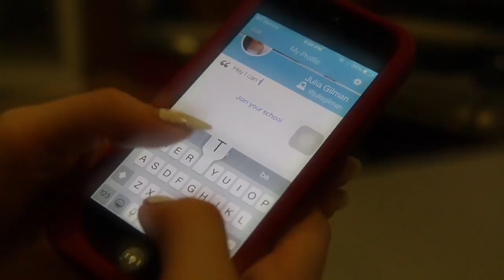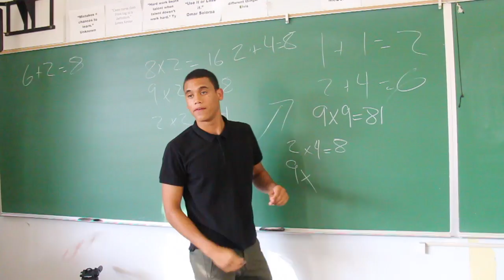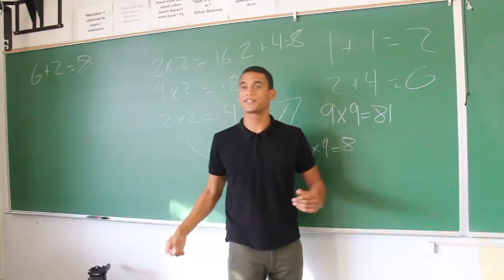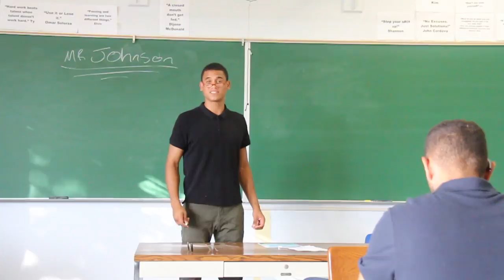Common Struggles of Back to School!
STALK MY PERSONAL ACCOUNTS:
Snapchat ➜ BeautyTakenIn
Vine➜ Julia Gilman

FOLLOW MY FRIENDS & ROOMIES:
Hey I'm Julia!
On my channel I make beauty videos for teen girls to watch and get ideas and inspiration from. You will see many different kinds of how to videos on makeup, hair, fashion and DIY on this channel. I hope you find my tips and tricks helpful!

xoxo,
Julia